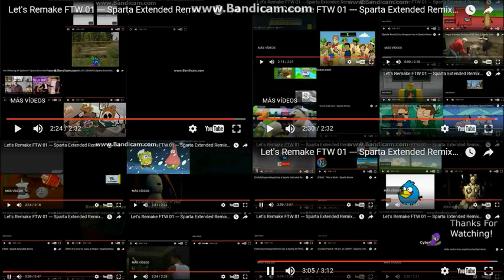Let's Remake FTW 01 --- Sparta Extended Remixes Ultimate Side-By-Side 16 [FINAL]